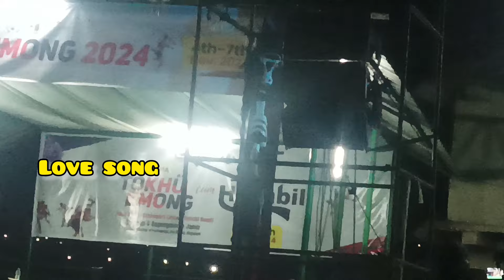Lotha LOVE song, Atsükona shanlan motsünga yuta lelicho ato